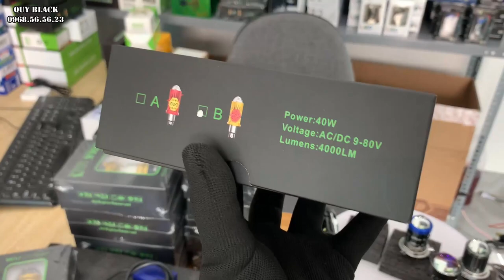ĐÈN LED BI CẦU MINI MO1J | LÊN CHO OTO XE MÁY | SÁNG RÕ TỪNG NGỌN CỎ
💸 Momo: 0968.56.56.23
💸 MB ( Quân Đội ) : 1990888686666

Xin chân thành cám ơn tất cả mọi người đã ủng hộ